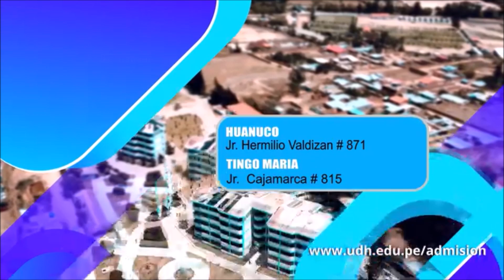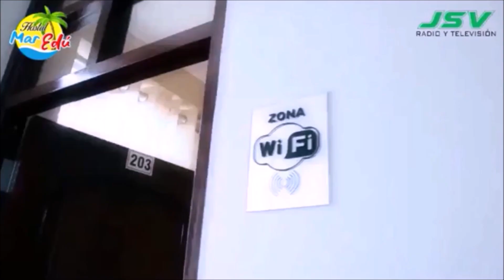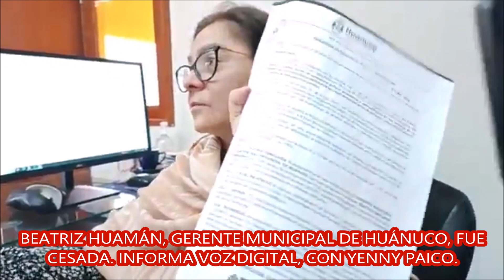AUDIENCIA PÚBLICA. JULIO ESTEBAN SORIANO ARRIETA. EDICIÓN DEL DÍA MARTES 07 DE NOVIEMBRE DEL 2023.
AUDIENCIA PÚBLICA. PROGRAMA PERIODÍSTICO, QUE SE EMITE DESDE LA CIUDAD DE HUÁNUCO, PERÚ, A TRAVÉS DEL MEGA CABLE CANAL 12 , CABLE HUÁNUCO, CANAL 13 Y RADIOCHINCHAYSUYO.